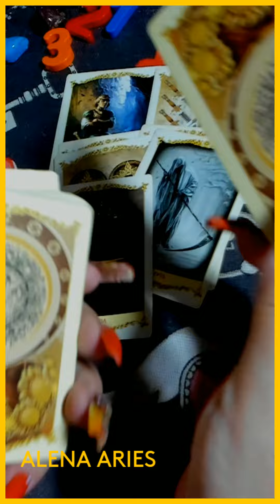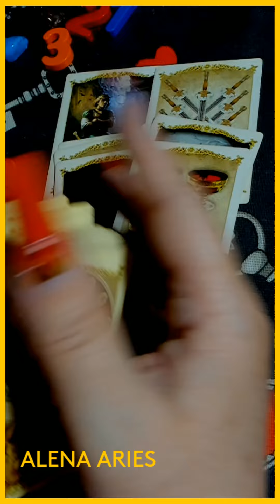ЧТО ВОРВЁТСЯ С МИНУТЫ НА МИНУТУ??? таро гадание/на любовь/на будущее/новые